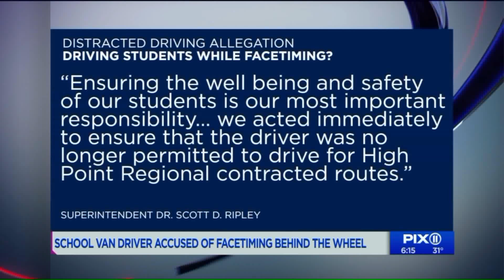NJ school van driver accused of using Facetime while driving students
Texting and driving is bad - but how about FaceTiming while driving? A New Jersey mom says her son`s school van driver was caught on camera doing it, and now school officials have taken action to keep that driver off their routes. It happened last Thursday. The driver`s face is not shown on the video, but you can see her cell phone and you can hear a conversation going on.